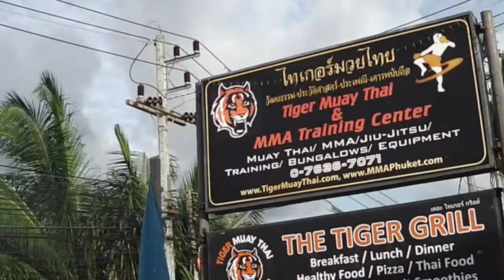Tiger Muay Thai beginners classes / Tiger Muay Thai классы для начинающих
Brief overview of Tiger Muay Thai beginners classes captured on the Nastya's birthday

Обзор класса для новичков в кэмпе Tiger Muay Thai в главной роли боксер Настя в день своего рождения.